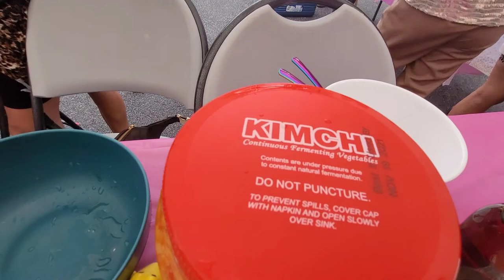HOTPOT AND BARBECUE||THE BARD FAMILY VLOGS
It's my friend Judy's birthday party, we have hotpot and barbecue. We're having so much fun and full. A lots of food to eat.